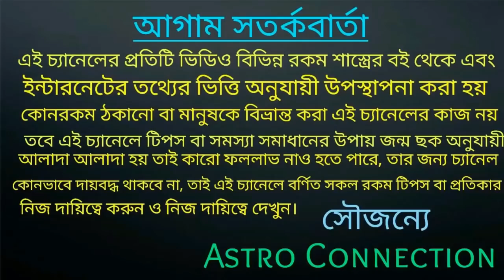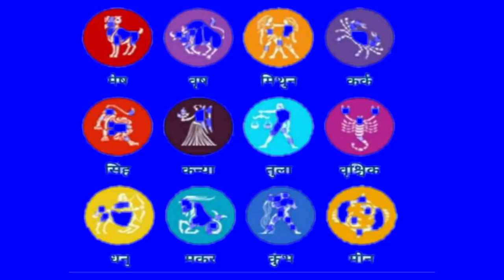Top 10 Rashi in this week||এই সপ্তাহের সেরা ১০ টি রাশির নাম!!!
বন্ধুরা এই ভিডিওতে আমি বলেছি এই সপ্তাহের সেরা 10 টি রাশির নাম যেগুলি এই সপ্তাহে যথেষ্ট পরিমাণে ভালো।